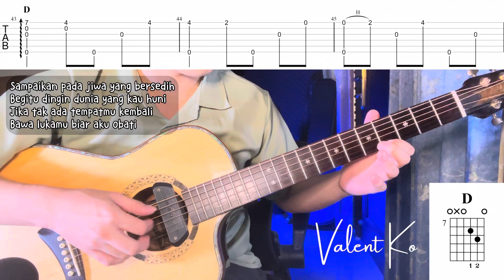Jiwa Yang Bersedih (Ghea Indrawari) - Fingerstyle Guitar Tutorial + Tabs + Chords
Hi everyone

Valent arranged and made tutorial of of “Jowa Yang Bersedih” from Ghea Indrawari

Tuning : DADF#AD
Capo : -

Guitar : Ivan Guitar Studio (IGS)
If you want buy this guitar, you can DM on Instagram @Ivanguitarstudio and

GET FREE UPGRADE with using my
- Free Upgrade Double Backside worth IDR 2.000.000 / 130 USD (Premium Series Order)
- Free Upgrade Plain Maple Backside worth IDR 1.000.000 / 66 USD (Estudio Series Order)

Recording tools :
Audio Interface: SSL2
Microphone : Behringer C2

Pickup System :

Rusi Preamp (IGS Steel String)

L.R. Baggs Classical
(IGS Nylon String)

Support dari kalian adalah semangatku untuk terus berkarya 🙏

Your support is my passion to keep working 🙏

Timecodes
0:00 - Preview
1:38 - Slower
4:57 - Closing Speech